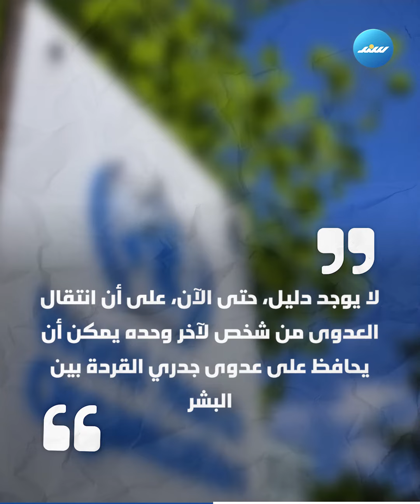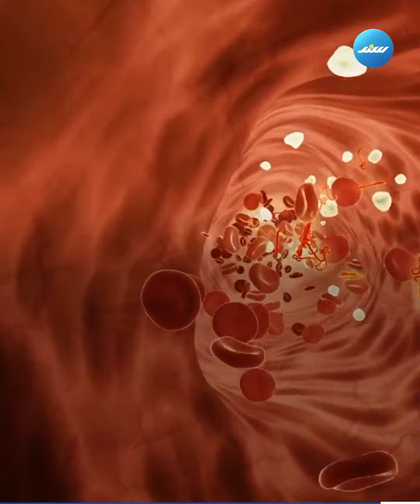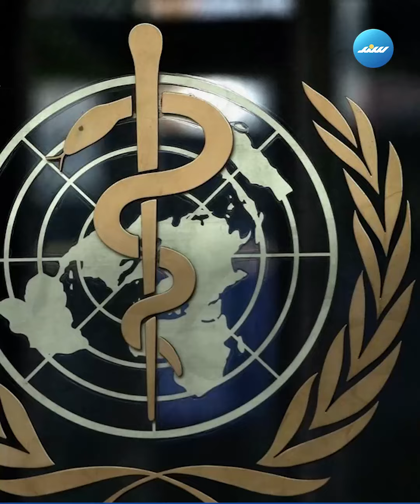ما هو جدري القرود وهل يتحول لوباء عالمي؟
تتابع وكالة سند للأنباء الوباء الجديد الذي بدأ بالانتشار في بعض الدول من خلال الأخبار ومن خلال الفيديوهات التي تنتجها الوكالة حول هذا الوباء